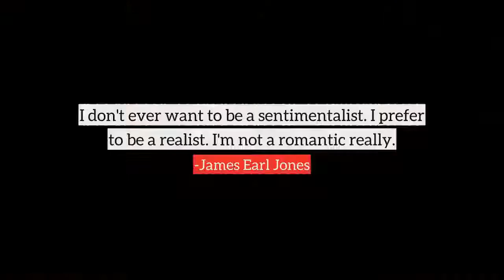James Earl Jones top Quotes, best quotes from James Earl Jones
Following are the few quotes from James Earl Jones, in this video
1) Acting is not about anything romantic, not even fantasy, although you do create fantasy.
2) It has to be real, and I think a lot of the problems we have as a society is because we don't acknowledge that family is important, and it has to be people who are present, you know, and mothers and fathers, both are not present enough with children.
3) The arts have always been an important ingredient to the health of a nation, but we haven't gotten there yet.
4) I don't ever want to be a sentimentalist. I prefer to be a realist. I'm not a romantic really.
5) And nothing embittered me, which is important, because I think ethnic people and women in this society can end up being embittered because of the lack of affirmative action, you know.